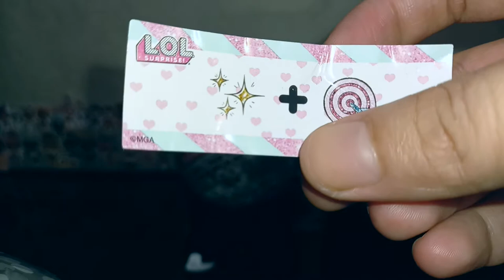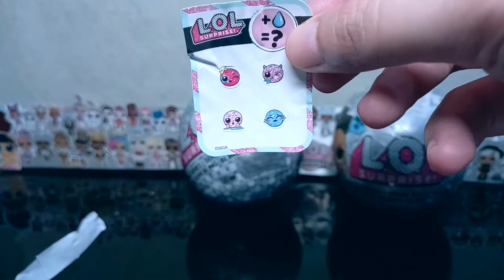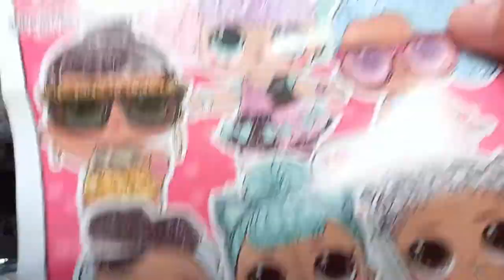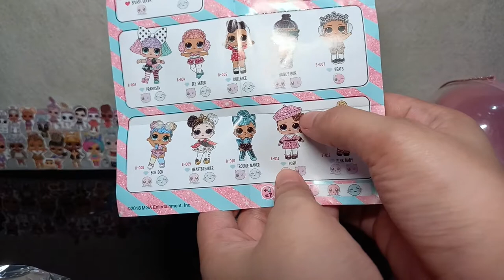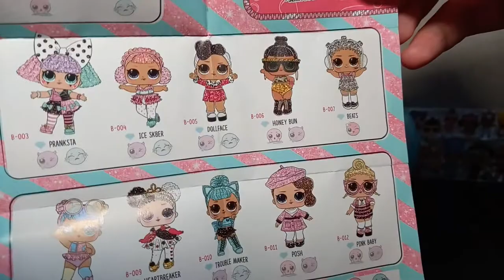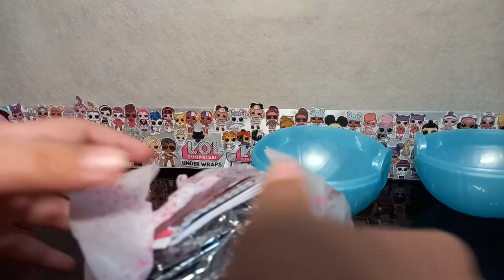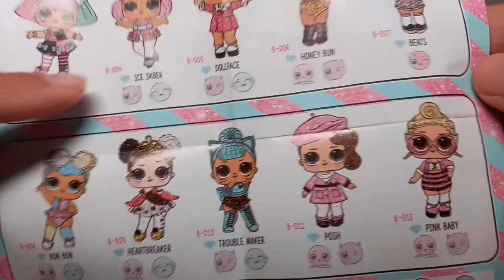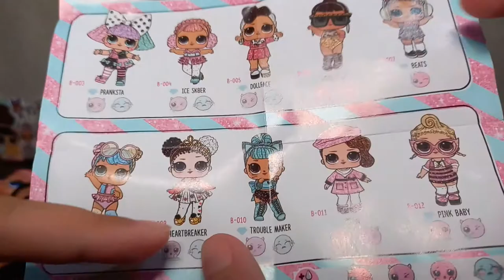Unboxing LOL Surprise Bling Series - Dapat semua yang Pink!